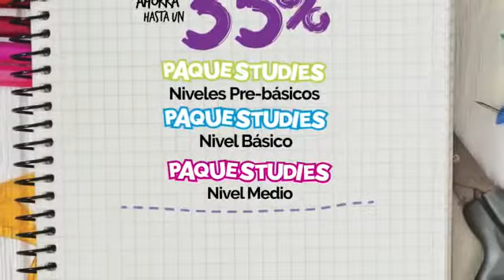Regreso a clases con las ferias escolares.